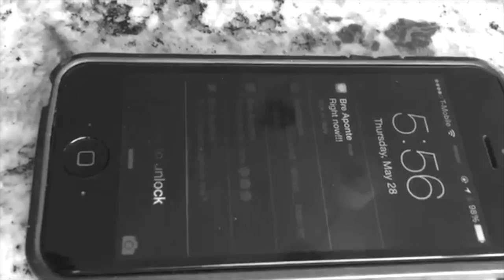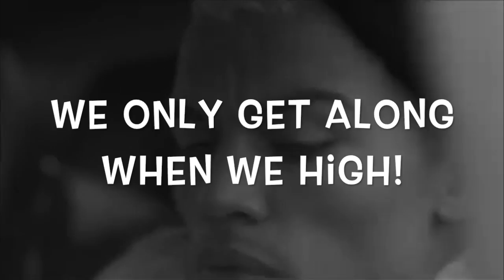Smoke Drink Break Up Remix Audio